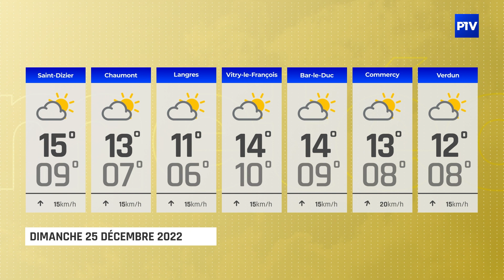La Météo | Dimanche 25 décembre 2022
Vos prévisions météo pour la journée du 25 décembre 2022.